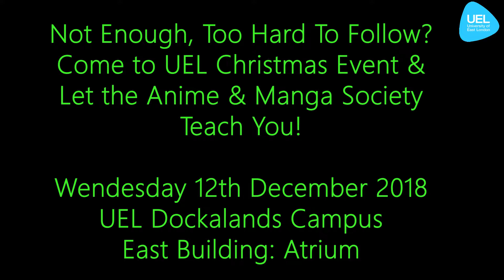Sped up Origami Tutorial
Christmas is coming people. Come to UEL to experience a world of dreams and wonders and learn how to make origami.